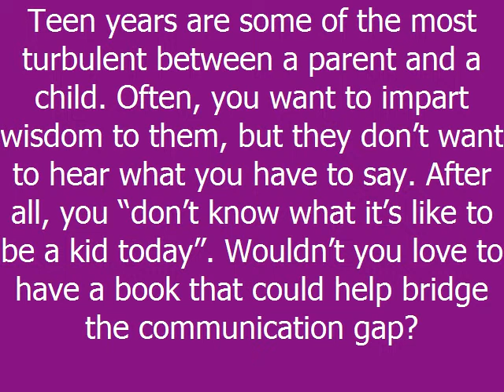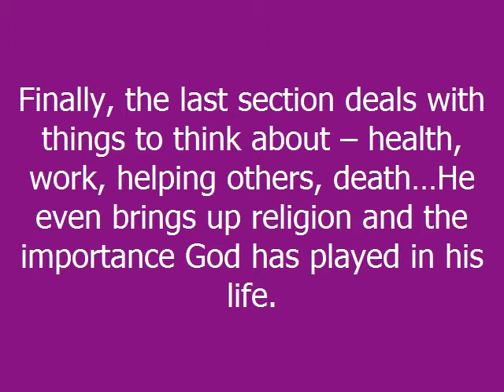Parenting Tips 24 Having A Heart To Heart With Your Teenagers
This quick video will give you the fastest and best parenting
advice on parenting to build a successful family.

One of the best ways to help your child is to follow other
parents' advice. By doing so you will begin to be more effective with very little effort.

Like it or not, teenagers tune us out and we become a talking head. Take advantage of this resource to present another person's point of view.

Today it is more important that we always develop our parenting
skills because our children are expecting it.

When you Promote the Solution to your child's behavior with
minimum effort your parenting skills improve and your family
wins.

If you want kids who are just absolutely extraordinary, you're
going to have to raise them differently than other kids are being
raised.

Want to be a more effective parent and Improve your parenting
skills?